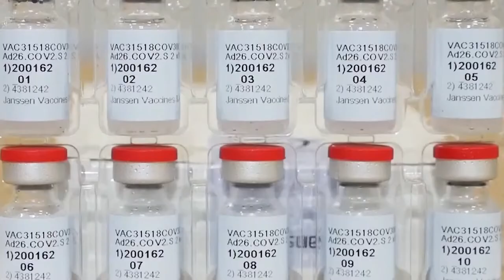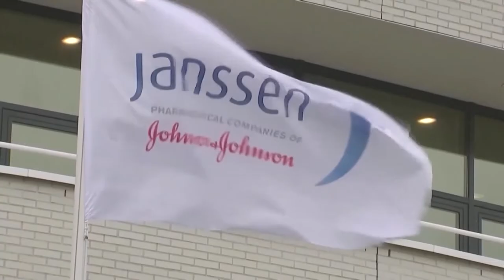Mixing COVID vaccine, booster shot brands is safe, studies show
You may soon be able to mix and match COVID-19 booster shots.

It's believed emergency use authorization for Moderna's and Johnson & Johnson's COVID-19 booster shots could come soon. We also could hear if the FDA will allow people to mix and match boosters, meaning getting a different shot than what you received initially.

"Personally, I think the data is pretty impressive," said Lisa Morici, PhD with Tulane's School of Medicine.

Morici says antibodies from the vaccines decrease over time, so boosters are needed. However, research shows getting that boost from a different vaccine than what was received initially is proving to be beneficial.